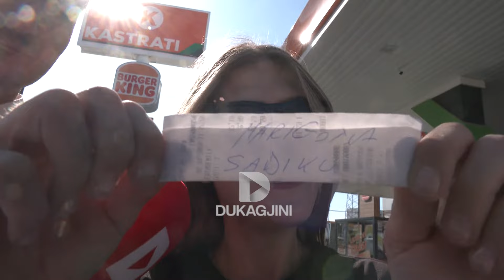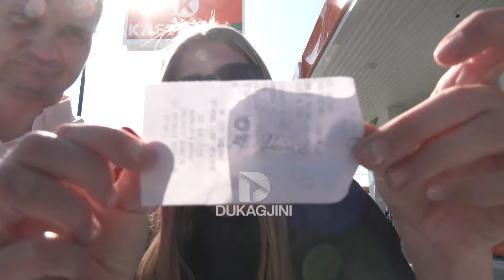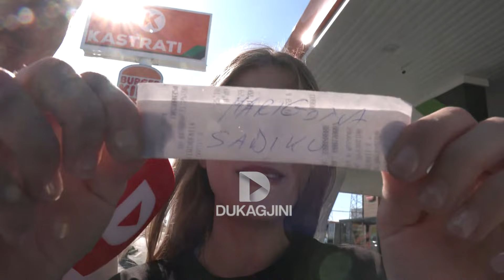Kush pati fatin që të fitoj skuter, Iphone 15 dhe udhëtim në Milano nga Kastrati Group?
"Allo kush është në Iphone" / Kush pati fatin që të fitoj skuter, Iphone 15 dhe udhëtim në Milano nga Kastrati Group?